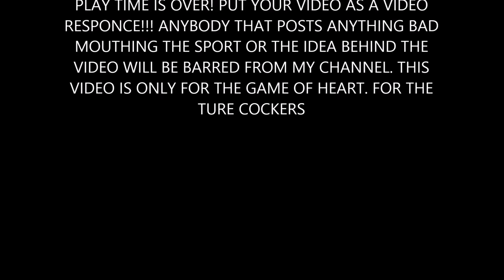I AM A COCKER EVENT